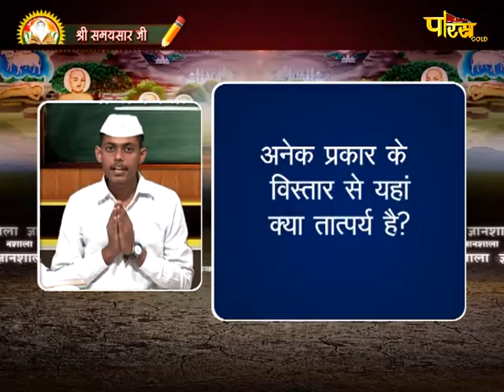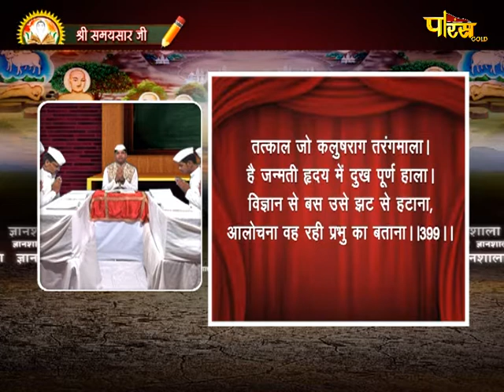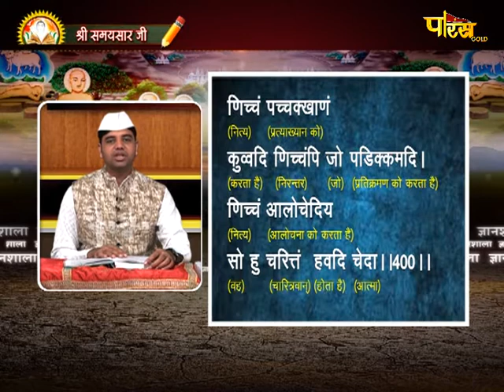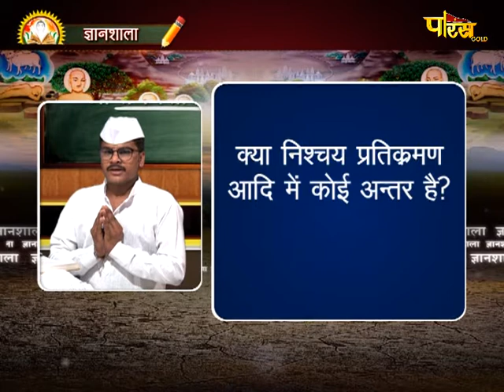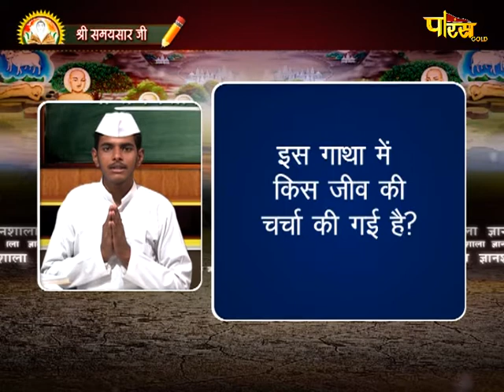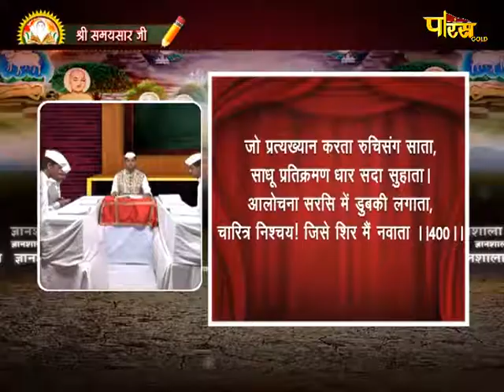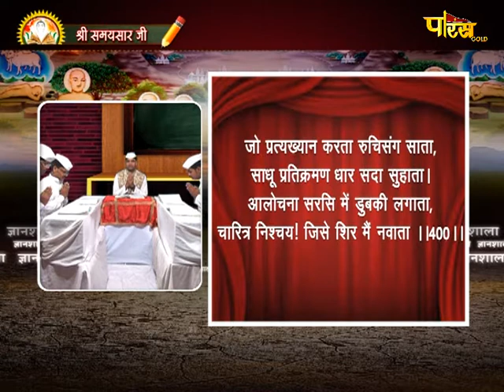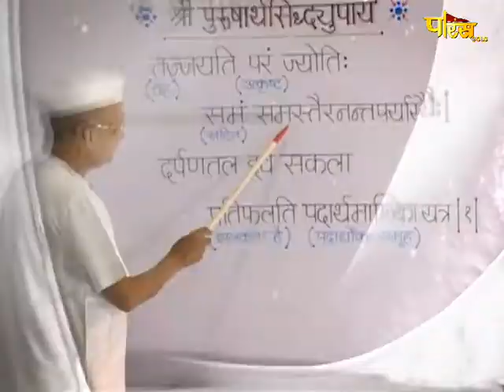Gyanshala | R.L Banada | Samaysar | ज्ञानशाला | EP - 178